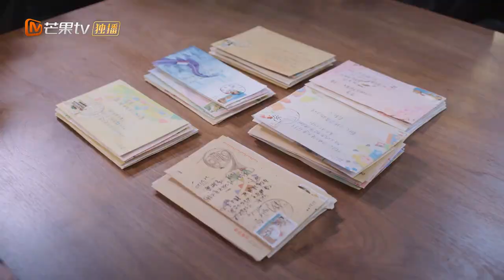【FULL】《如果声音有记忆 下饭版》第20集：谣言四起！傲娇总裁陷入危机｜乐观元气少女与职场精英声优大神，收获美好爱情｜If the Voice has Memory EP20｜Mango TV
💘剧情简介
乐观元气少女俞鹿希，意外的发现自己的上司林楠，竟然是崇拜了多年的配音偶像麦大。俞鹿希拜林楠为师，在俞鹿希的不断进步中，也逐渐发现林楠当年不为人知的秘密，两人敞开心扉情感渐近。当俞鹿希获得成功，拥有爱情和事业之时，俞父的阿尔兹海默症让她备受打击，她用声音收获了爱情，也用声音唤回了对亲情的记忆。